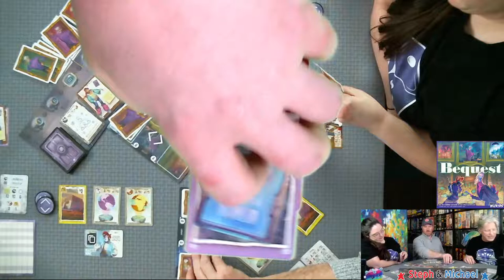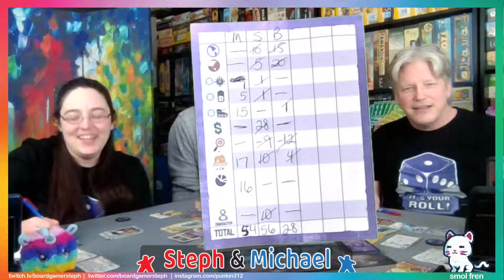All the Games with Steph: Bequest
Steph and Michael teach and playthrough Bequest with special guest, Buck!